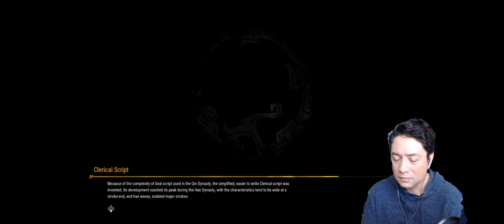Xuan-Yuan Sword VII | Let's Play RPG | Episode 3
On this video we will explore an ARPG (Action Role Playing Game) rooted in Chinese history and mythology. It can be compared as a Wuxia game, which literally means "martial heroes", is a genre of Chinese fiction concerning the adventures of martial artists in ancient China.

Players take on the role of Taishi Zhao, a calm and reliable swordsman who was accidentally involved in a tragic fate. To protect his beloved family, he starts a journey in this chaotic realm to find the truth.

Enjoy the introductory Playthrough!